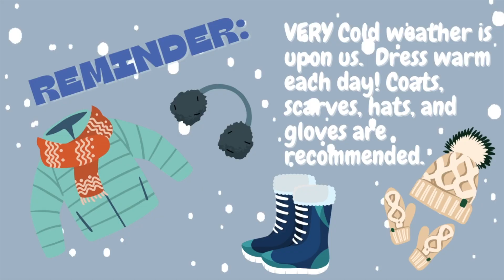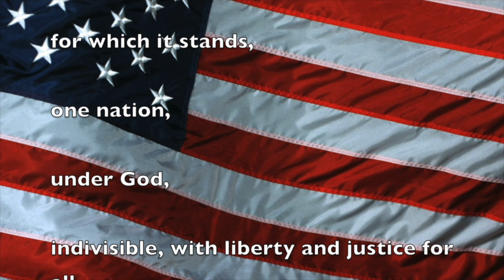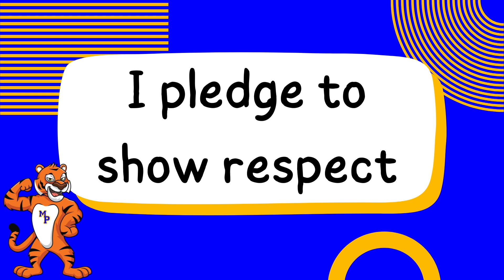TNN Thursday January 18th, 2024